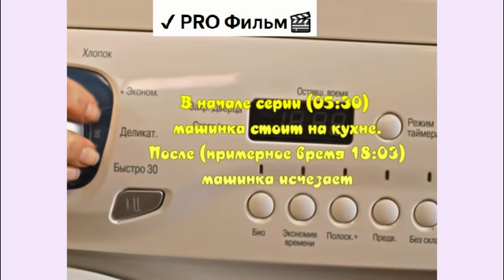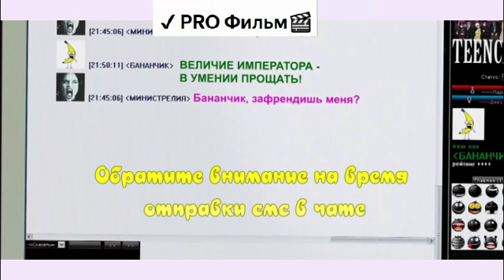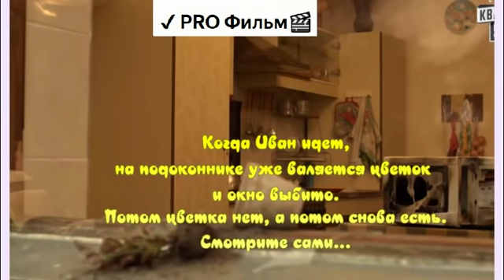Киноляпы сериала "Сваты"